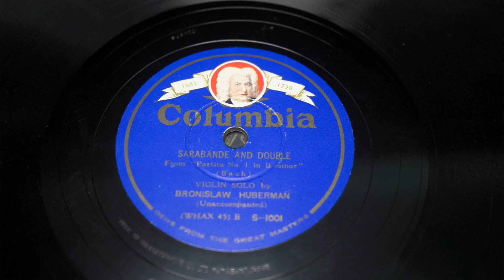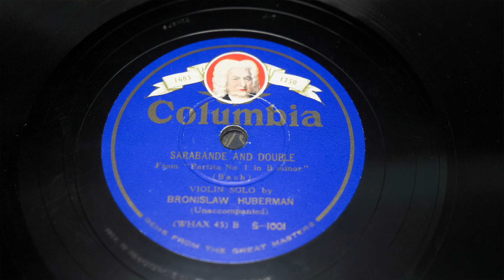胡伯曼演奏巴哈無伴奏 Bronislaw Huberman Plays Bach : Sarabande and Double From Partita No.1 | 音樂喫茶 | 古殿ANALOGY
胡伯曼演奏巴哈無伴奏 Bronislaw Huberman Plays J.S. Bach : Sarabande and Double (From Partita No.1) | 音樂喫茶 | 古殿ANALOGY

「古殿樂藏」企劃製作

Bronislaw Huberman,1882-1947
布羅尼斯瓦夫 胡伯曼

J.S. Bach : Sarabande and Double (From Partita No.1)
巴哈：薩拉邦德與古變奏曲（第一號帕踢踏）

1934年6月26日錄音

播放唱片：Columbia/ Japan/ 78s / S-1001
播放設備：VICTOR/ usa/  Victrola CREDENZA

VICTOR Victrola CREDENZA

1925年留聲機之王

二十世紀最輝煌燦爛的留聲機銘器！
留聲機黃金時代最巔峰的代表！

VICTOR Victrola CREDENZA

電氣錄音正式商業化之後，為求能完整重播，特別設計打造的一台劃時代的留聲機，是史上第一台能播電氣錄音頻寬的留聲機。當年以豪華傢俱造型設計，使用最高級紅木手工打造，內鑲當年科技最高端的聲音傳輸技術，特殊鍛造的巨大號角，可以播放出令當年人讚嘆的5000Hz~100Hz頻寬的聲音，讓演奏者的錄音，更真實地呈現在人前，另外所有的播放機具，如：唱臂、唱頭、金屬支架，轉速鈕等，都是純銅鑄造，表面的黃金般色澤，更增銘器般的輝煌氣魄！無論從工業的藝術設計，還是聲學重播的聲音質感，其從1925年發表至今歷93年，仍然是難以超越的經典，說他是：「留聲機之王」，一點也不為過！他是所有追求聲音與音樂的藝術歷史文化收藏家心中，超夢幻的逸品！